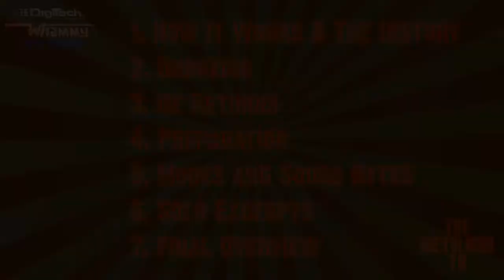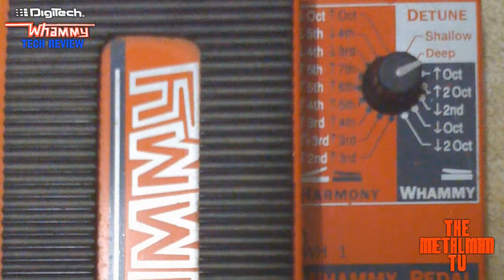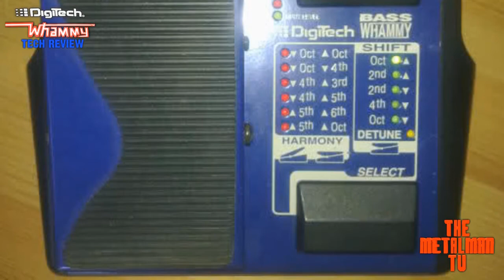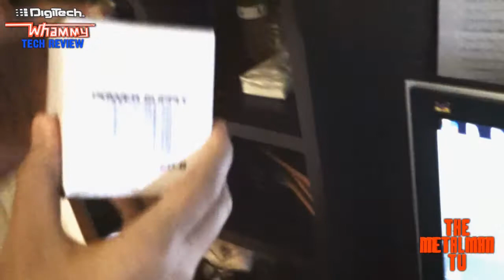Tech Review #1: DigiTech Whammy Guitar Pedal (WH-4)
Alas, after days of filming and editing like mad, I have finally finished my very first entertaining tech review for TheMetalManTV!! Woohoo!!

Watch as I go in-depth on the DigiTech Whammy WH-4 and give my thoughts about it - including the unboxing, sound bytes of every setting and even a pretty epic preparation.

Also, a very special thanks to TacomanSuperFunky who helped me film - I couldn't have done it without you man! Please support him and his super funkiness:

I encourage you all to leave your thoughts about the video & the pedal down below - I'd love to hear what you guys think about this pedal two decades in the making.

Follow Me, Metal-Heads!